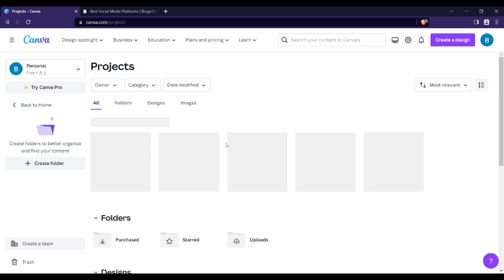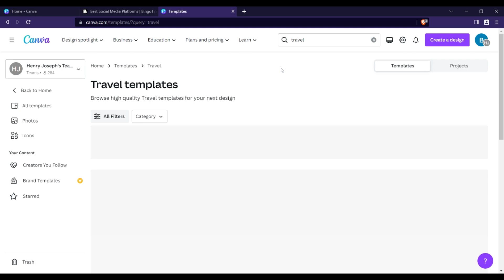الحصول على Canva Pro بسهولة مجاناً في دقيقتين فقط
في هذا الفيديو، سنقدم لك طريقة سهلة ومجانية للحصول على Canva Pro. إذا كنت تبحث عن طريقة للاستفادة من مميزات Canva Pro دون أن تدفع أي رسوم، فأنت في المكان المناسب!

سنشرح لك الخطوات بشكل واضح ومفصل لتتمكن من الوصول إلى حساب Canva Pro الخاص بك بسهولة تامة وبدون تكلفة. ستتعلم كيفية الاستفادة من مجموعة كبيرة من الخصائص والأدوات التي يقدمها Canva Pro لجعل تصاميمك أكثر احترافية وإبداعية.

استعد للانطلاق في عالم من التصميم المتميز مع Canva Pro دون الحاجة لدفع أي أموال. تابع الفيديو حتى النهاية واحصل على فرصة فريدة للاستفادة من هذه الفرصة المذهلة. لا تفوت الفرصة لرفع مستوى إبداعاتك والتمتع بامتيازات Canva Pro مجاناً! Bingo tingo